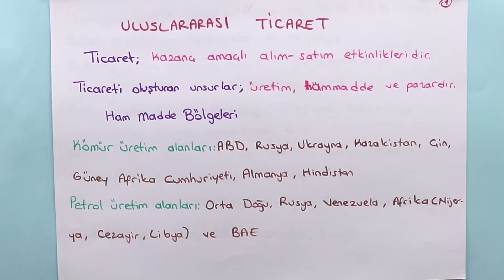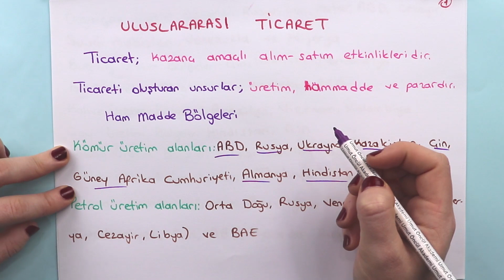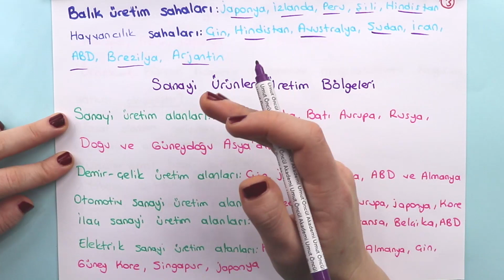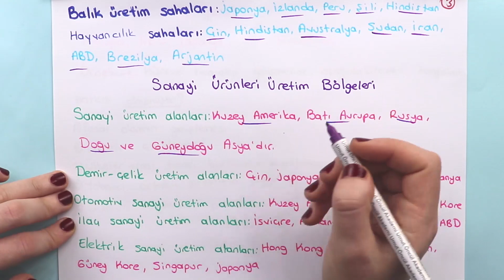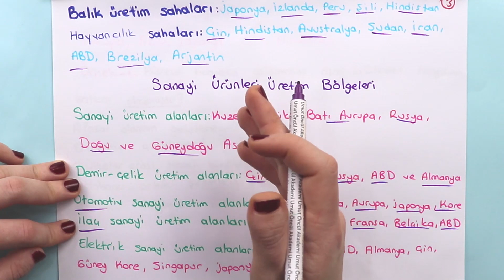Coğrafya | AYT | Küresel Ortam Bölgeler ve Ülkeler | Uluslararası Ticaret | +PDF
Ülkeler ve bölgeler arasındaki ticaret ile ham madde, üretim ve pazar alanlarını ilişkilendirdik. Dünya üzerindeki önemli ham madde, üretim ve pazar alanlarının oluşumunda etkili olan faktörler ile bu alanlar arasındaki ilişkiye yer verdik. PDF